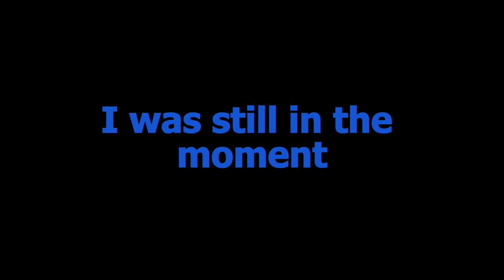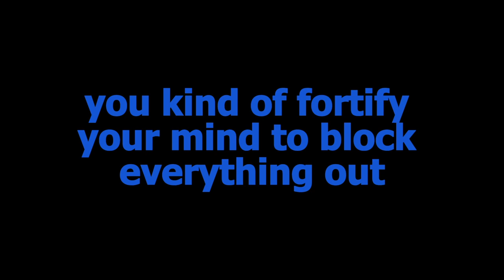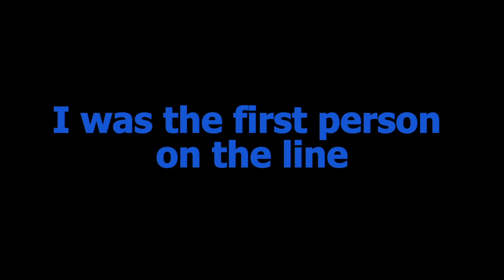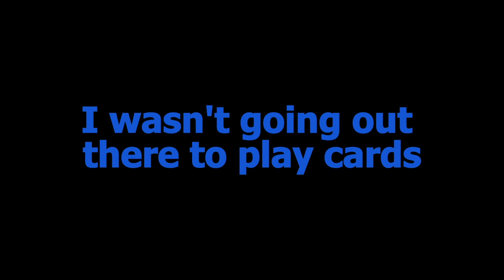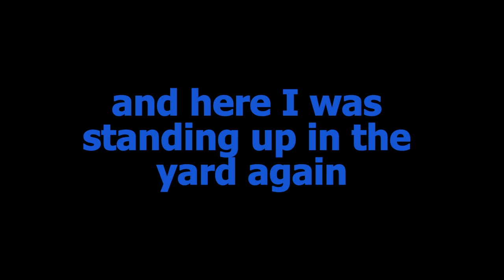Carceral Conversations: Oral Histories with LaRon (Part Two)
"Why do we conduct oral histories about incarceration? What is the significance of bringing these stories to light?”

These are questions we ask internally at the Sing Sing Prison Museum as we plan to launch excerpts from oral history interviews; we have conducted this work over the past few years. We wanted to frame the videos and audio recordings in a light that would help audiences see the value of oral histories as a part of the archive, and the way a museum can be part of the work in the justice fields. We take inspiration from fellow nonprofit StoryCorp whose mission supports the idea that everyone has a story worth telling to “illuminate the humanity and possibility in us all.”

What started as a tradition around the campfire has certainly changed and expanded in the digital landscape.